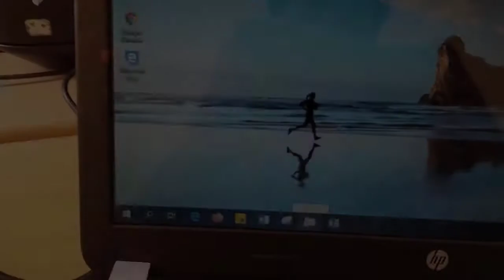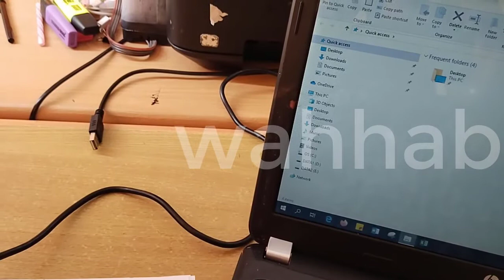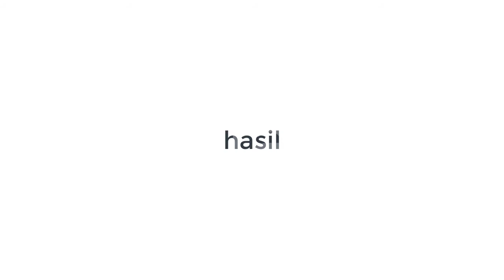touchpad todak dapat berfungsi (user: aji)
video ini dibuat sebagai bukti fisik pelaksanaan kegiatan "Melakukan Deteksi dan Atau Perbaikan Terhadap Permasalahan Perangkat TI End User" bagi pranata komputer.
prakom : wahhab